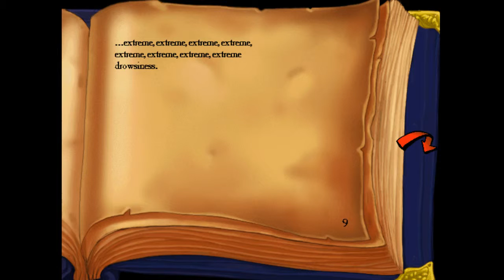The Curse of Monkey Island Playthrough - 20